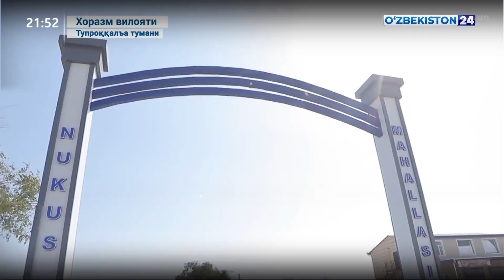Хоразмнинг Тупроққалъа туманида йўлларни таъмирлаш ишлари